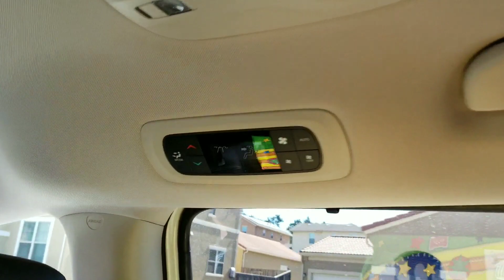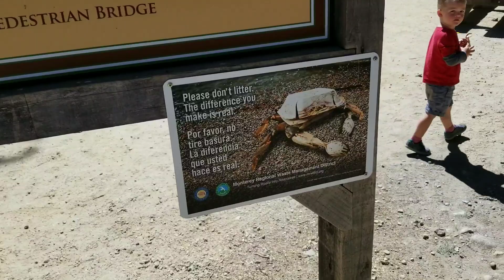PAPAW SINGS SILLY SONGS TO ENTERTAIN BABY BROOKS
We took a drive down to Big Sur for the day. We were swarmed by bees while eating, walked the beautiful trails, and enjoyed some silly songs on the drive back home. Such a fun day!